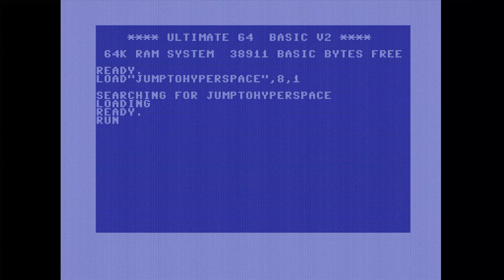Jump to Hyperspace by Apollyon (C64G) (8580R5) (Real hardware recording)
Released in C64 Music at Transmission64 2023.